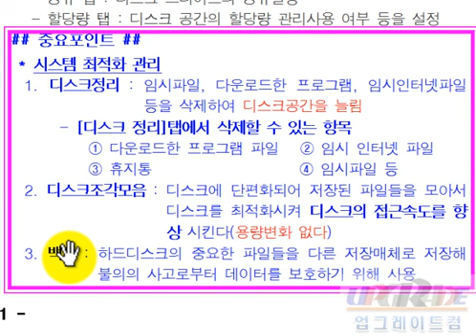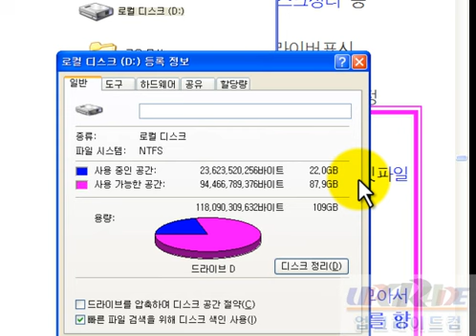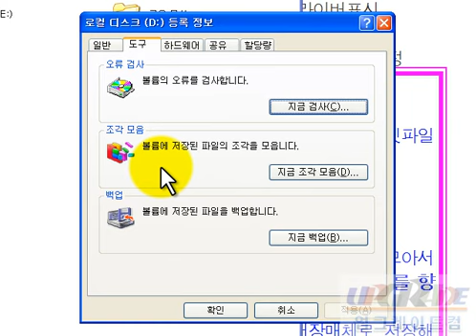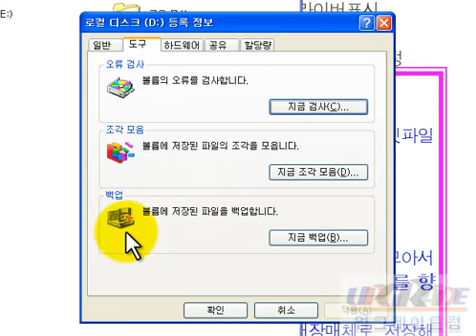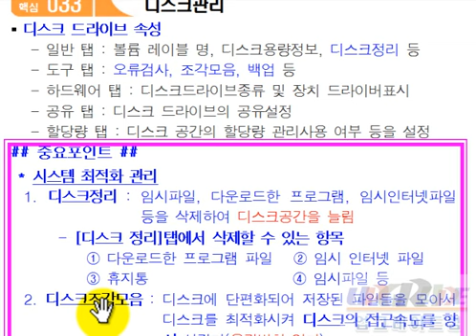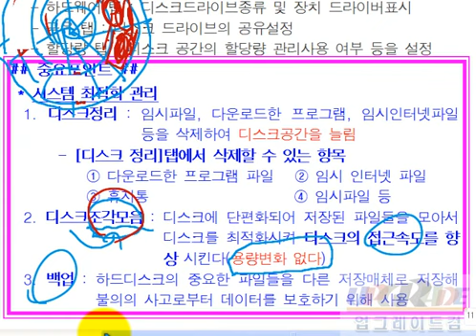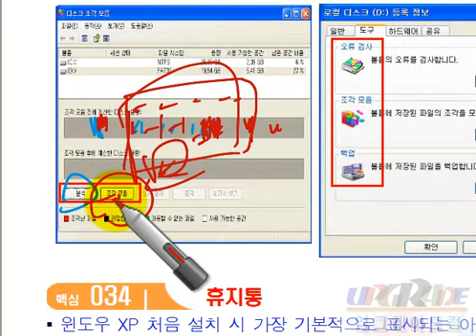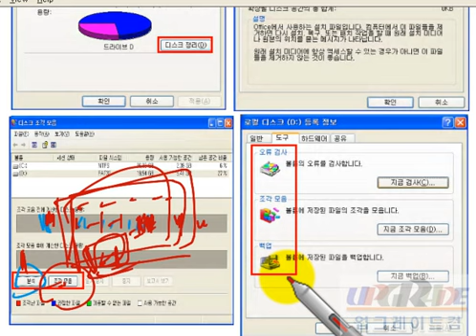컴활2급 필기[1과목]_3장 핵심36 디스크 관리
컴퓨터활용능력2급 필기 1과목 - 컴퓨터 일반
2012년에 제작한 동영상이라 3장이 Windows XP 내용이어서 빼고 올리려다 참고만 하시라고 올려봅니다. 중간 중간 골라서 들으시면 됩니다.